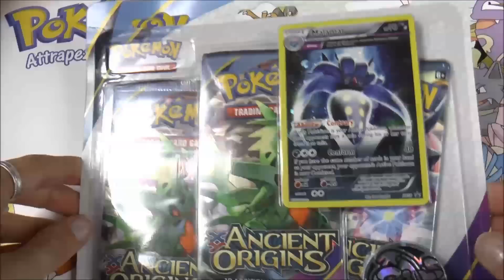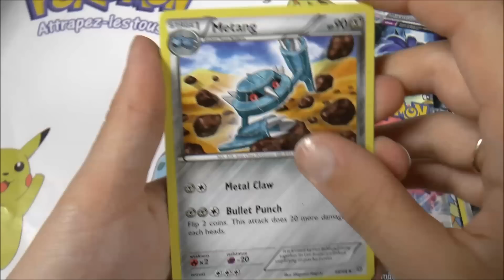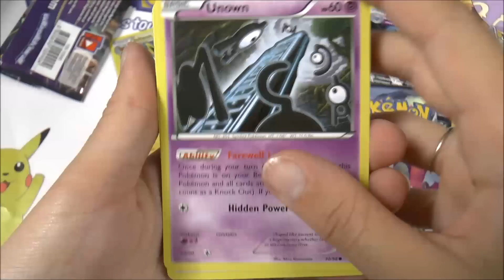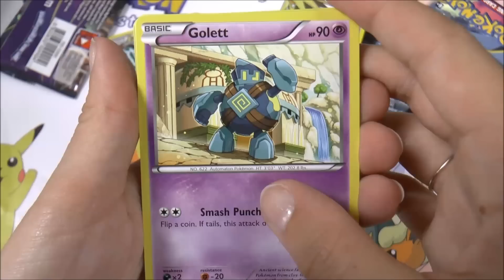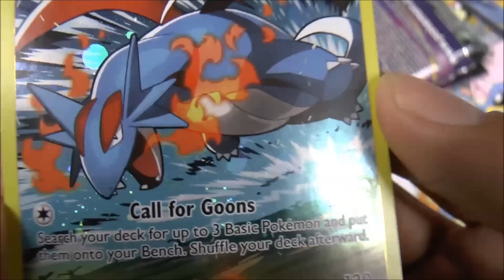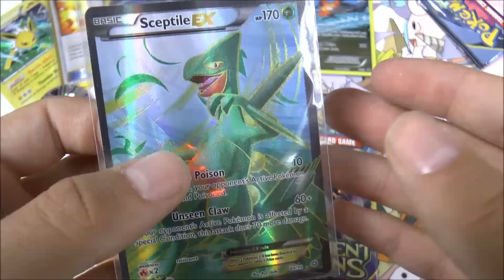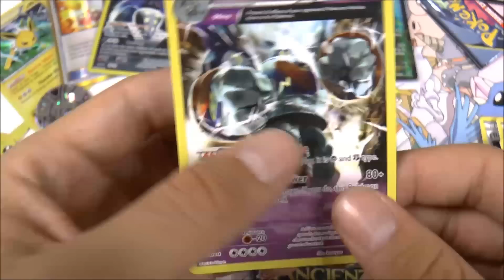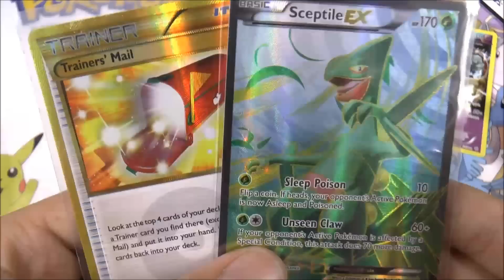Ouverture Duel Tripacks POKEMON Origines Antiques Guillaume VS Kim ! Bientôt XY8 BREAK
En attendant Les cartes pokémon BREAK de la série XY8 de Pokemon on se retrouve pour un petit duel de tripacks !